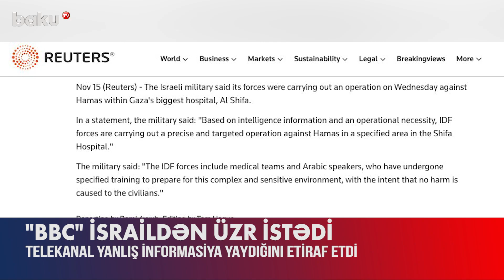Jurnalistin İsrail haqqında dedikləri başına bəla oldu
Böyük Britaniyanın BBC telekanalının efirində aparıcı Monika Miller İsrail Ordusunun Qəzza zolağında yerləşən “Əl Şəfa” xəstəxanasına daxil olan zaman tibb işçilərini və ərəb dilində danışanları hədəf aldığını bildirib.
O, efirdə “Reuters” xəbər agentliyinə istinadən verilən informasiyanı izləyicilərlə bölüşüb.
Məlumatda bildirilib ki, İsrail hərbçiləri xəstəxanaya xüsusi təlim keçmiş tibbi işçiləri və ərəb dilli əsgərlərin müşayiəti ilə daxil olublar. Lakin telekanalın aparıcısı İsrail Ordusunun xəstəxanaya daxil olduğu zaman məhz onları hədəf aldığını deyib. Bir qədər sonra isə telekanal ictimaiyyətdən və İsraildən üzr istəyib.
Qeyd edək ki, telekanal İsrail Müdafiə Qüvvələrinin tənqid və təzyiqlərindən sonra ictimaiyyətə müraciət edərək üzrxahlıq edib.